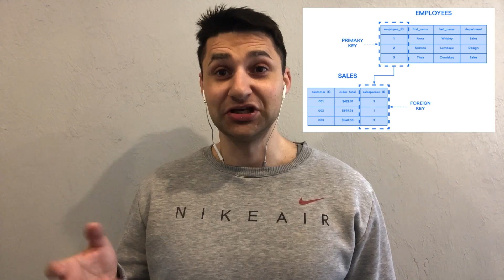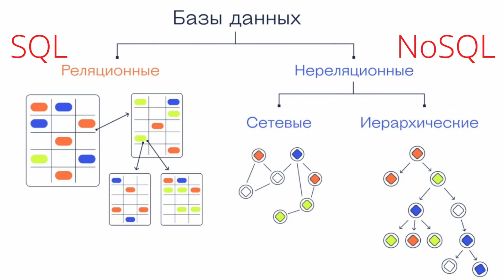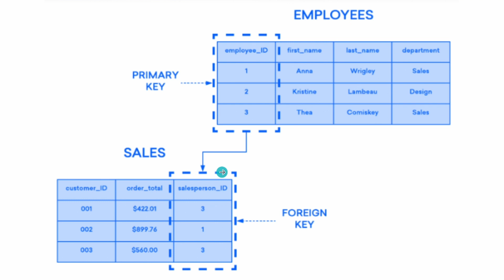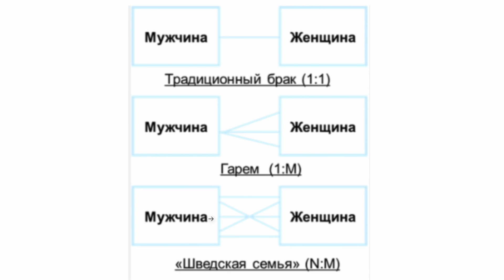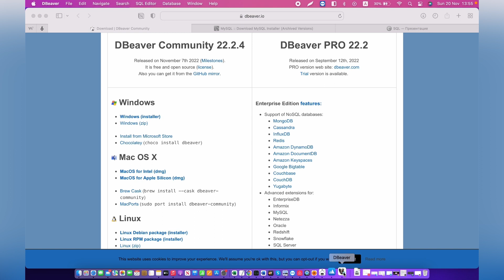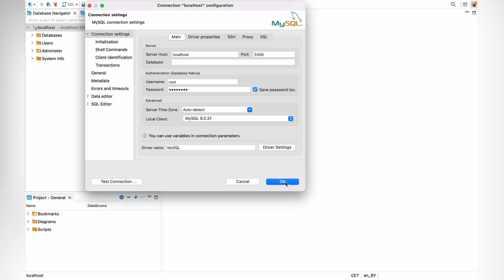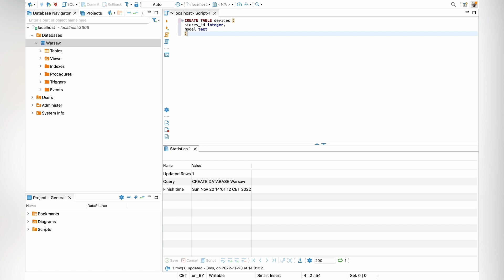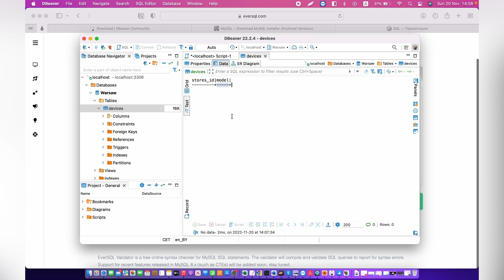SQL для тестировщика — Виды. Связи таблиц. Ключи.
Базы данных с нуля для тестировщиков. SQL и NoSQL. Первичный и внешний ключи. Типы и связи в БД. Создаем реляционную БД

Также обязательно посмотрите серию уроков по работе с Postman "С нуля до автотестов"

📍  В этом ролике мы кратко пройдемся по теории реляционных и нереляционных баз данных и создадим первую базу в  СУБД MySQL. Базы данных для начинающих. Базы данных уроки. SQL уроки. SQL основные конструкции.
На нескольких уроках -мы  разберем с Вами - важные теоретические аспекты работы с Базами данных и конечно же все это закрепим на практике!

👉 1 узнаем что такое БД и СУБД
👉 2 поговорим об SQL (реляционных) и NoSQL (нереляционных) базах данных
👉 3 поговорим про виды связей в таблицах
👉 4 научимся разбираться в первичном и внешних ключах
👉 5 развернем сервер с СУБД MySQL

📍 Навигация:

0:52 Понятия БД и СУБД
1:33 Отличия SQL (реляционных) и NoSQL (нереляционных) баз данных
2:25 Популярные СУБД
2:55 Различия синтаксиса SQL
4:00 Первичный (primary key) ключ и внешний (foreign key) ключ
5:33 Типы связей в таблицах SQL (один к одному, один ко многим, многие ко многим)
7:12 Нормализация Баз данных
8:45 Установка MySQL и DBveaver
11:49 Создание Базы данных CREATE DATABASE;
13:33 Создание Таблицы в Базе данных CREATE TABLE;
14:33 Проверка синтаксиса SQL на сервисах

Базы данных с нуля для тестировщиков. SQL и NoSQL. Первичный и внешний ключи. Типы и связи в БД. Создаем реляционную БД ключ,Создаем реляционную БД,базы данных с нуля,базы данных для тестировщиков,виды бд,типы бд,создаем реляционную бд,тестировщик